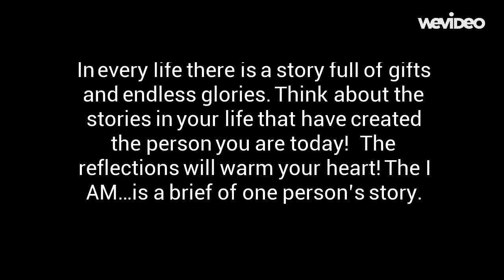Patricia Leonard's "I Am" - Excerpt 1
This is an excerpt from Patricia Leonard's "I Am." A sharing about one woman's journey but highlights similarities in the journeys of many men and women.

In every life there is a story full of gifts and endless glories.  Think about the stories in your life that have created the person you are today!  The reflections will warm your heart!  The I AM…is a brief of one person’s story.